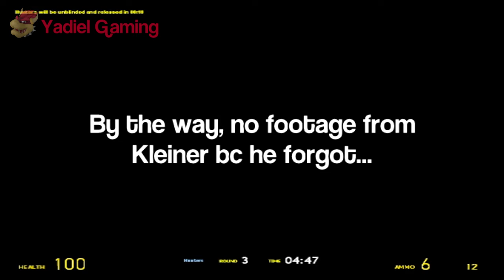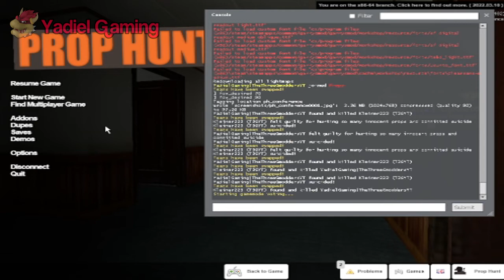WHERE IS HE??? - Prop Hunt Episode #2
Kleiner223 and Yadiel Gaming screw around in Prop Hunt again and things get very wacky...